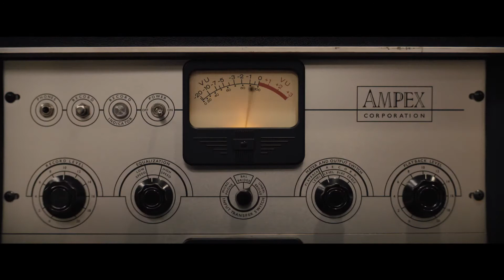Респект - русский тизер | Universal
С 8 апреля 2021 года в кинотеатрах.